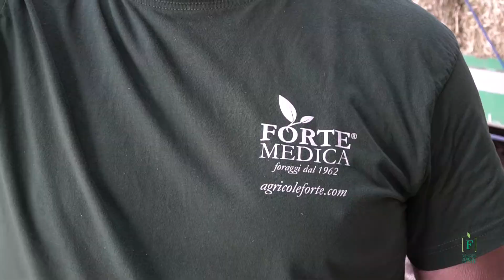Fattoria Dalle Palle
Filiera Grana Padano.